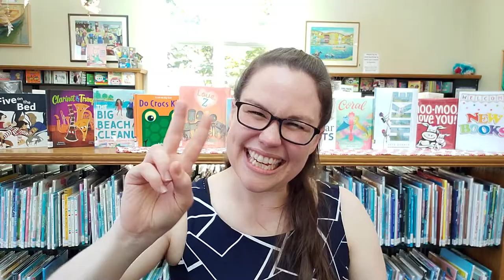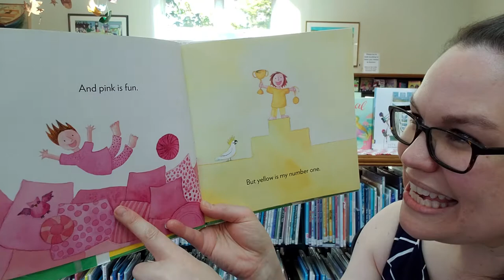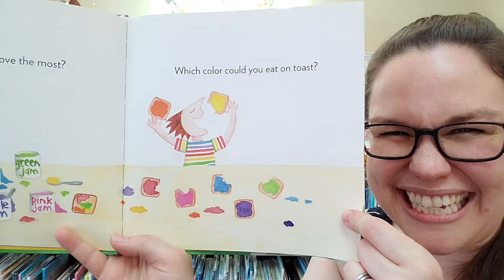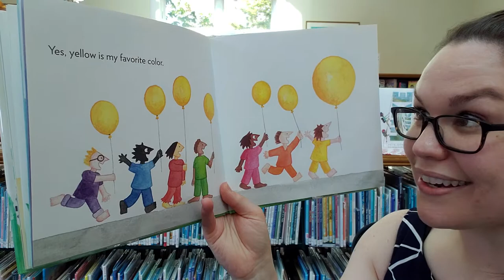Baby Time: ending with Yellow Is My Color Star by Judy Horacek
Virtual musical storytime with Miss Katie from the Rockland Public Library.
Spring Songs:
Rain Lullaby:
The rain is falling down SPLASH

The sun is peaking out PEAK

Rhyme 1:
Here is the beehive.  Where are the bees?
They're hidden away where nobody sees.
Soon they'll come creeping out the the hive.
One, two, three, four, five.
Bzzzzzzzz (wave fingers & tickle)

Rhyme 2:
Be a seed, small and round
Sprouting, sprouting from the ground
Shake your leaves for all to see
Stretch your arms up, you're a tree!

Scarf songs:
1 - Sun is on the Grass

2 - Lyrics: (to the tune of Frère Jacques)
Popcorn kernels, popcorn kernels (wave scarve side to side)
In the pot, in the pot (make their scarves disappear by bunching it up in their fist)
Shake them shake them shake them. Shake them shake them shake them. (give big shakes)
'til they POP! 'til they POP! (Toss scarves up into the air)

Miss Katie's weekly virtual storytimes include:
Wednesday Read Aloud - 1 longer story